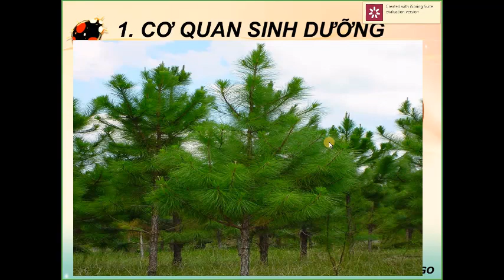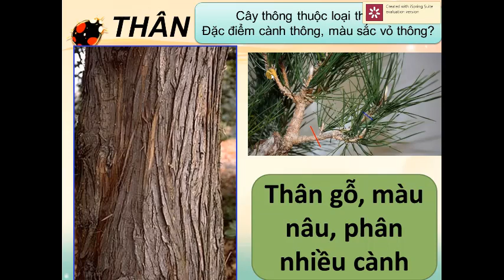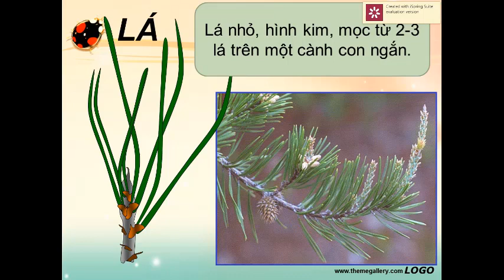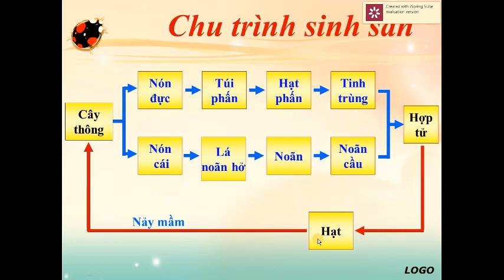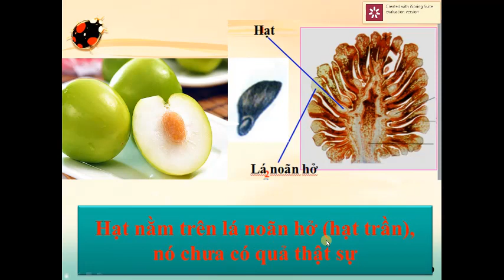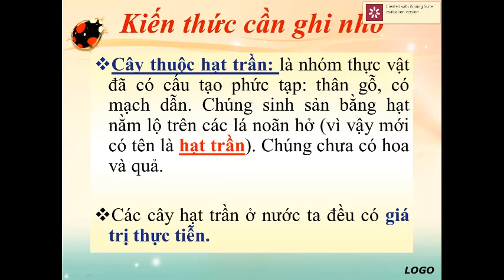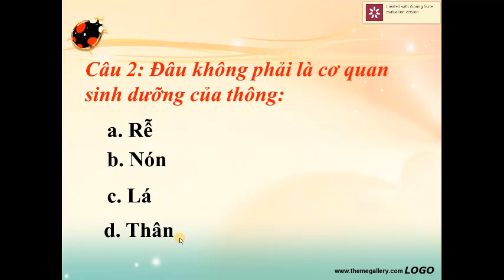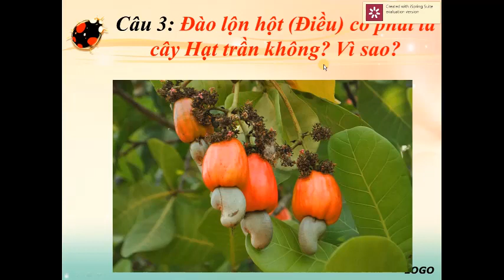SINH HỌC 6 - BÀI 40: HẠT TRẦN - CÂY THÔNG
Giáo viên: Lê Thị Huyền Trân